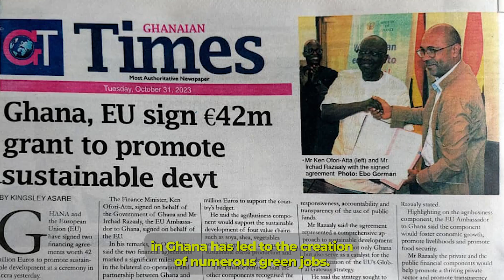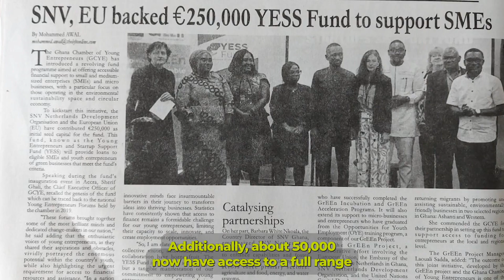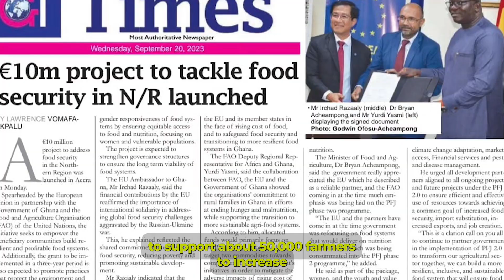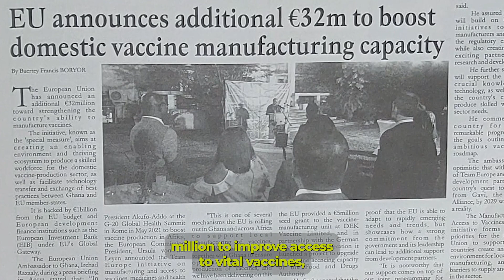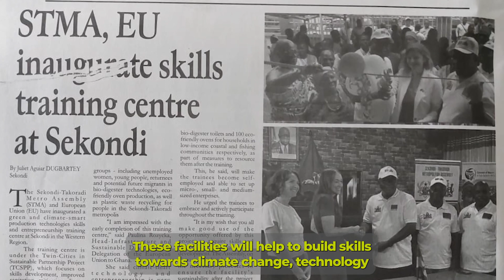European Union in Ghana New Year's Message